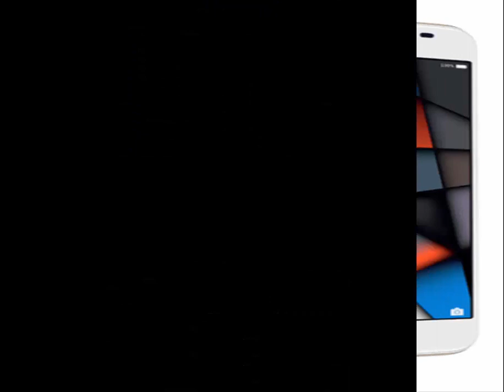Hong Kong based VOTO Mobiles to foray into India with three smartphones and an aggressive offline st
Hong Kong based VOTO Mobiles to foray into India with three smartphones and an aggressive offline strategy
DFV mobile

The smartphones will be priced affordably between Rs 6k and 12k
Over the past few months we’ve been seeing increasing competition in the offline space in the Indian phone market Apart from established players like OPPO and Vivo brands that have so far been online only such as Moto and Xiaomi for example have firmed up their offline strategies And even new brands making their way into the country are noticing this trend One such company is Hong Kong based VOTO Mobiles which is set to make its debut in the country soon But considering the intense competition in the market how will the brand set itself apart In an exclusive conversation with the company’s Business Head Mr Sayantan Dey we tried to get a sense of VOTO’s plans for the Indian market
Unlike other phone makers who take a staggered approach for their offline play VOTO Mobiles will be aggressive from day one It’s aiming to have a network of over 400 distributors across India via its partnership with Redington and Rashi Peripherals Mr Dey states we’ve already signed up 323 distributors and the remaining would be signed up soon The brand is gearing up to launch its smartphone offerings within the next two weeks probably August 17th or 18th
In the initial phase VOTO Mobiles plans to bring three Android based smartphones in the country V2 V2i and V4 The V2 siblings are built around 5 inch HD displays and feature a combination of 13 megapixel rear cameras and 8MP selfie snappers Powering the two are 1.3GHz quad core Spreadtrum 9832 SoCs coupled with 2GB RAM Both the devices would be fuelled by a 3000mAh battery and would be available in multiple colour options of black rose gold and champagne The VOTO V2 and V2i differ in storage capacities and ship with 16GB and 32GB ROM respectively Thanks to dedicated microSD card slots you can also extend the storage without compromising the dual SIM functionality
The VOTO V4 on the other hand is a powerful budget smartphone with a 5.5 inch full HD display and an octa core processor from MediaTek It will also be packing dual cameras at the back 13MP +5MP and an 8 meg shooter at the front The metal clad smartphone would utilise a beefy 3500mAh battery
The brand wants to test the waters with the V2 and V2i and once there’s enough awareness about VOTO Mobiles the V4 will be launched mostly around October to exploit the festive sales  While we couldn’t get the exact pricing of the smartphones the brand will be launching these smartphones at an affordable price bracket between Rs 6000 to 10000
When asked as to how VOTO Mobiles plans to differentiate itself from the competition Mr Sayantan highlights that we won’t be running behind numbers and we want to create a brand name for ourselves We aim to provide good design and powerful specs at a compelling price point He went as far as to say that with smartphones from VOTO consumers can expect Xiaomi like configurations at similar prices which can be easily purchased from a neighbourhood retail store He adds that the company is learning from the mistakes of phone brands that are struggling in India as well as aiming to adapt the strengths of companies like OPPO and Vivo
VOTO Mobiles has partnered with Hong Kong’s Xunrei for exclusively manufacturing its smartphones As per Mr Sayantan while these phones are made in Hong Kong currently the company might start making in India in the coming months
Asking about whether the brand will be forgoing online channels completely he says that VOTO smartphones will also be available online at the same prices However depending upon the response, we might launch some online exclusive handsets or a colour variant that’s only available on e commerce stores
It’s interesting that the burgeoning smartphone market in India continues to invite new phone companies But it remains to be seen if the new players are able to make a mark for themselves VOTO Mobiles seems to have done its homework well but how customers respond to it will shape up its future in the subcontinent